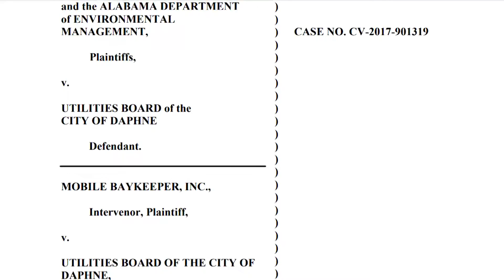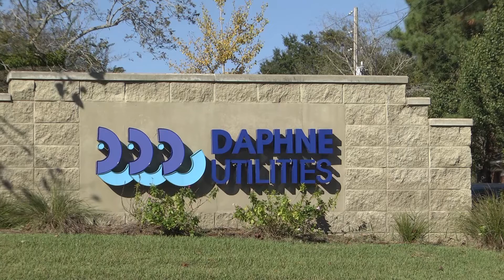Suit settled with Baldwin utility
Mobile Baykeeper sued Daphne Utilities in 2017